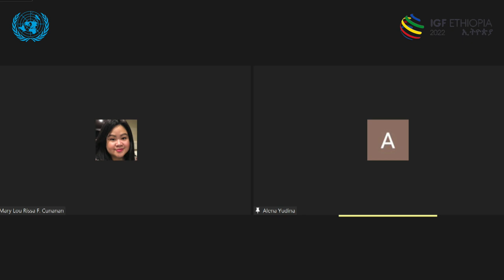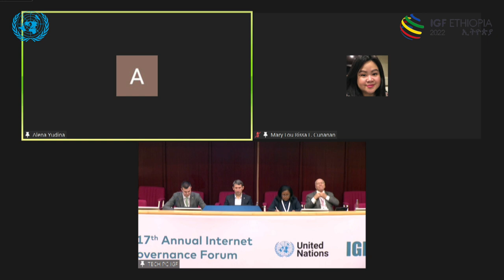IGF 2022 - Day 2 - CR2 - WS#364 Misty Metaverse Blurring Letter of the Law